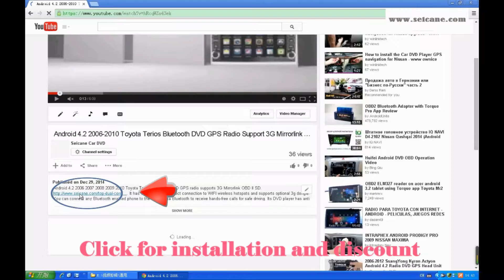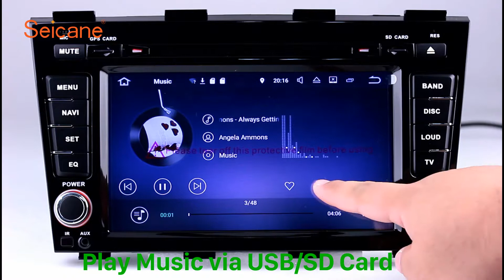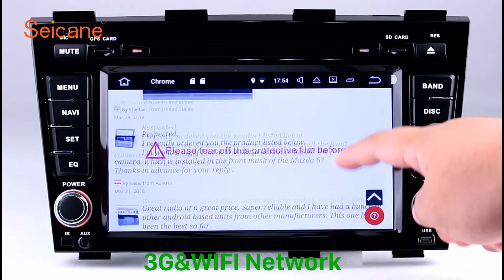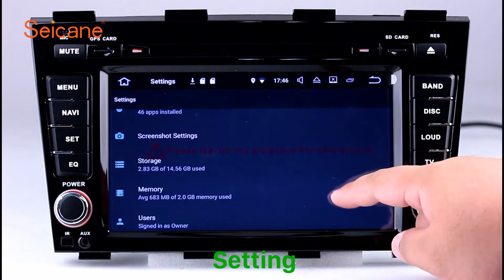2 Din Radio 2012 2013 2014 Geely Emgrand EC8 DVD GPS Navigation Player with USB SD 1080P Video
Multimedia 2 Din Radio 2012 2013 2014 Geely Emgrand EC8 DVD GPS Navigation Player with USB SD 1080P Video.

This in dash Android 7.1 GPS DVD player navigation system with a Quad-core CPU is suited to 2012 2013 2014 Geely Emgrand EC8. The bright 8 inch multi-touch screen with HD 1024*600 pixel resolution provides a more intuitive interface and simplifies the operation.